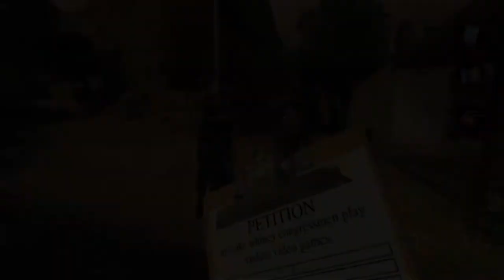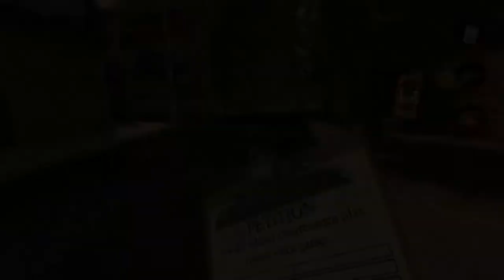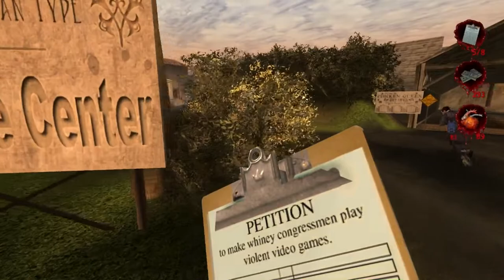Postal 2 | Part 1: Multiplayer Macassar With Friends!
Today we join our friends as we relive the miserable life of the Postal Dude(s) as we absolutely choose violence as our go to choice from stealing milk, robbing a bank and confessing our sins!